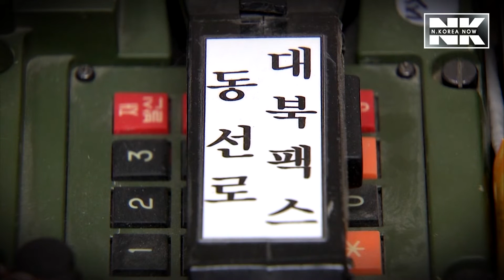Two Koreas fully restore western military communication line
South and North Korea fully restored their military communication line on the western part of the peninsula Tuesday, Seoul's defense ministry said, a step to build confidence and reduce cross-border tensions.